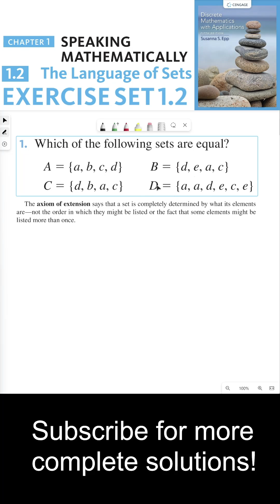(1.2.1) Exploring the Intricacies of Set Equality through the Lens of the Axiom of Extension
In this tutorial, we explore set equality through an exercise. We apply the Axiom of Extension, stating that a set is defined by its elements, regardless of their order or repetitions.

We examine set D, which lists six elements but only contains four distinct ones: a, d, e, and c. The order and repetitions don't alter the set's identity.

We find that sets A and C are equal as they contain the same elements in a different order. Similarly, sets B and D are equal as they comprise the same distinct elements.

Join us as we delve into set theory and its applications!